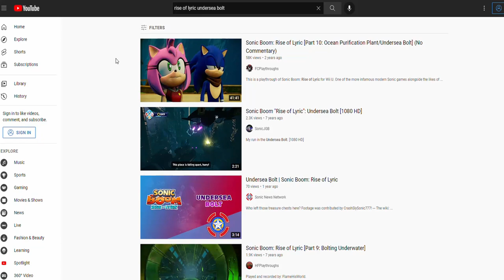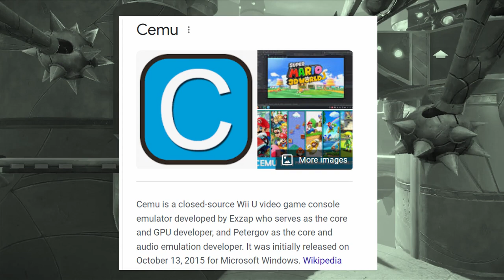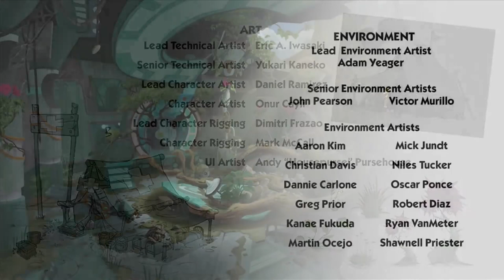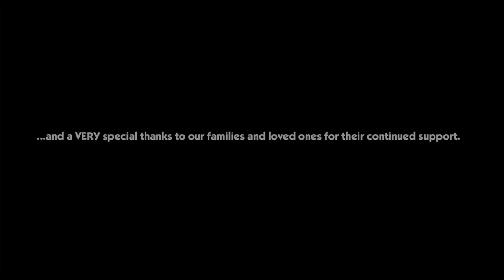Is It Possible To Beat Sonic Boom Rise of Lyric without Getting Hit? (4K subscriber special)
0:00  Thank You
0:25  Intro
1:31  The Rules
2:25  The actual Challenge
30:52  savepoint rant intermission
32:47  The Final Stretch
36:53  The Results